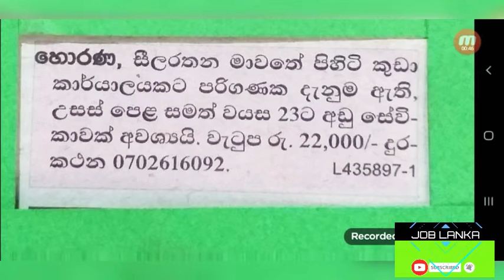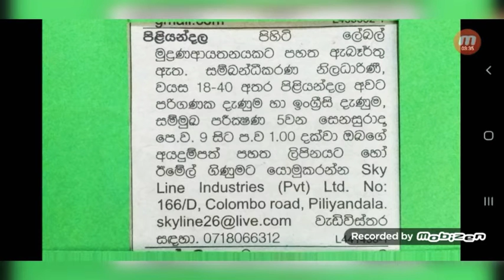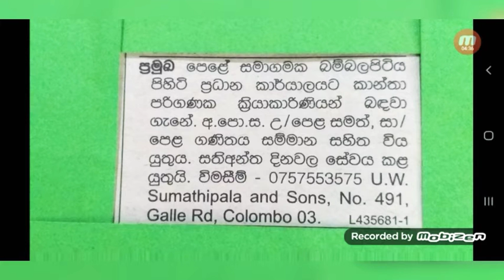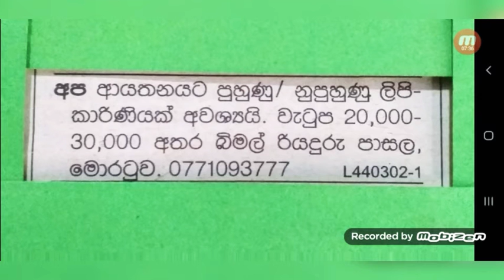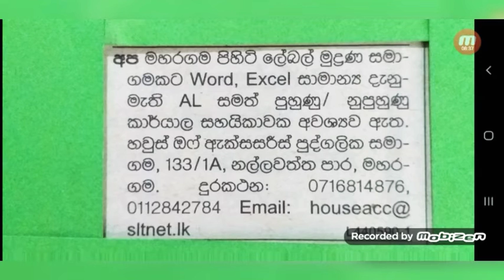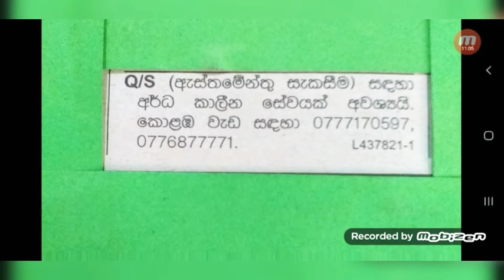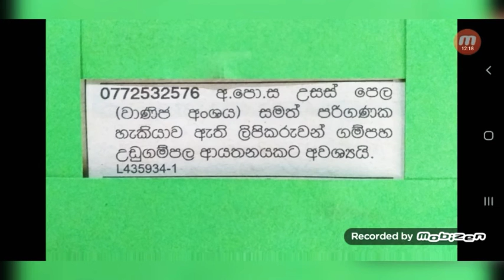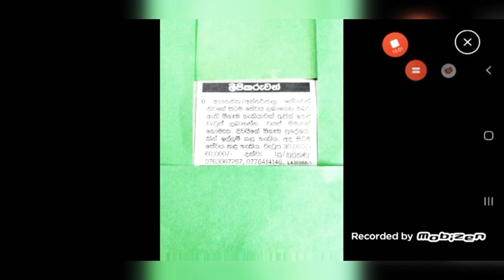Job vacancy in sri lanka 2020 | earn money working job Episode_32 | Earn money Rs 50000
Top_40_Job_vacancy_in_2021 | earn money working job Episode_32 | Earn money Rs 50000

මෙම රැකියා අවස්ථා ලංකාදිප පුවත් පතෙන් උපුටා ගන්නා ලදි...

job vacancy in sri lanka 2020,
rakiya abarthu sinhala 2020,
job vacancy,
job vacancy 2020,
2020 job sri lanka,